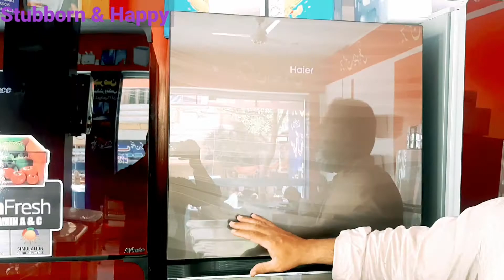SuperAsia Ice Series Air Cooler Full reiew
ائیر کولر میں برف ڈالیںAC کا مزہ لیں .
رمظان سپیشل.